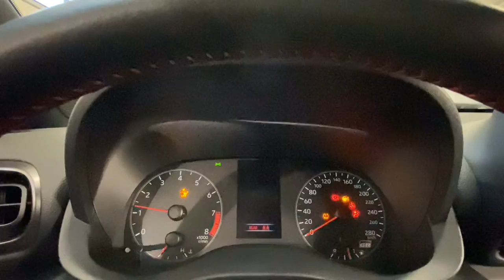Toyota GR Yaris Circuit Pack 4WD iMT Vhjul Garanti RSN65J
RSN65J